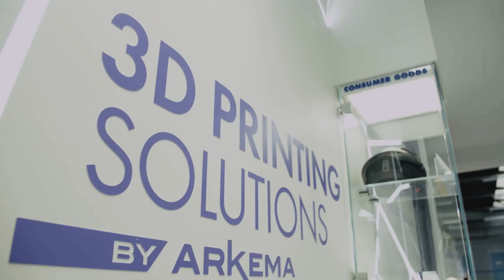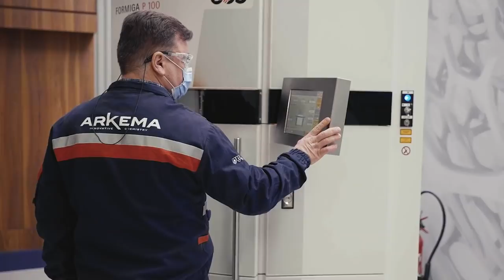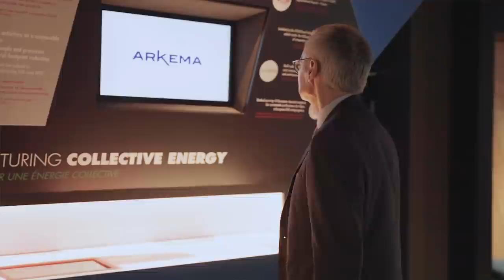Arkema: Developing the sustainable materials of tomorrow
Polymers are critical in every aspect of today’s world. From life-saving catheters to designed-for-purpose shoes for athletes or even one-of-a-kind parts made by 3D printers; polymers are used by companies across sectors to make products that have intrinsic value to society. However, with the rising awareness of the negative environmental impact of plastics, more sustainable solutions have to be found that are durable, bio-based and recyclable.

Arkema is a leading sustainable materials player that works to provide high-quality and sustainable materials for its customers.